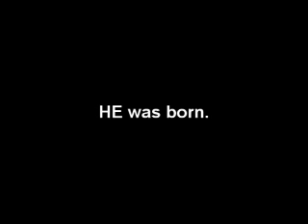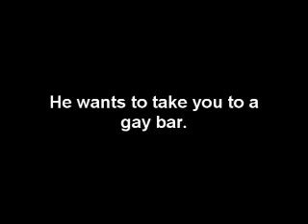Erik's B-Day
A collection of pictures celebrating the life and times of Erik